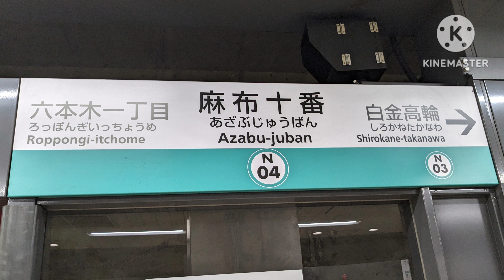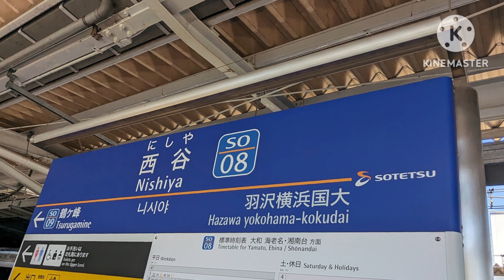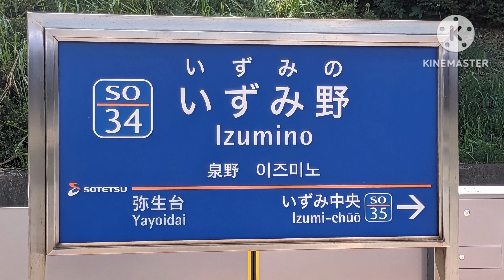青春の馬で浦和美園〜湘南台を歌うの駅名標合成版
素材
車両 自前
駅名標 鳩ヶ谷 赤羽岩淵 王子神谷 駒込 飯田橋〜溜池山王 白金高輪〜目黒 武蔵小山 大岡山 田園調布〜湘南台→自前
その他 駅名標あつめ